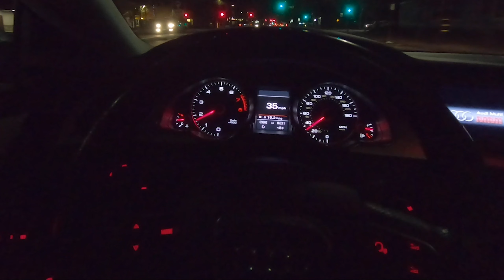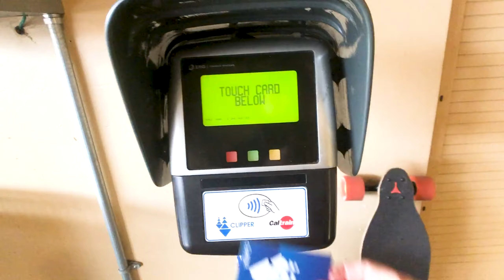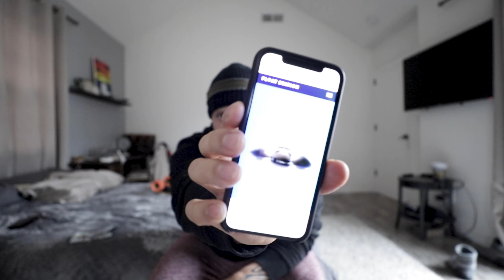I went inside a float station - Best way to gain energy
I always look for ways to gain energy, be more focus, feel rested, so I can do more in life. I tried a float station for the first time and it was amazing!

Ask for Monica let her know I sent you :-)

MINIMAL CAMERA GEAR:
Canon 6D Mark iii
Filming lens
All in one lens
iPhone lens
iPhone lens case

OTHER GEAR:
Gorilla pod
Mini phone set-up
Main tripod
Mobile light
Studio lights